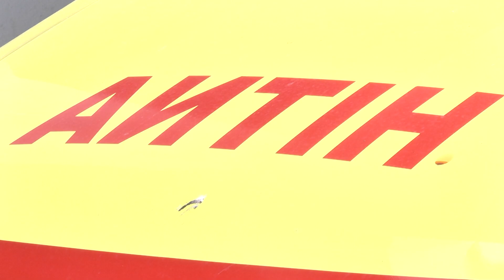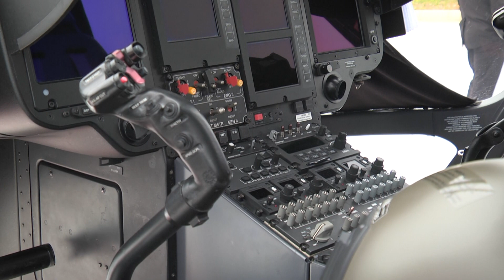Provjerili smo jesu li istinite glasine da hitna helikopterska služba seli iz Dubrovnika u Split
DUTV Hoće li hitna helikopterska služba iz Dubrovnika preseliti u Split? Pitanje je to na koje nam je odgovor iz prve ruke dao ravnatelj županijskog zavoda za hitnu medicinu Luka Lulić. Do izgradnje splitskog operativnog centra civilne zaštite, kaže, možda jednom i dođe, no otkriva i kako neće dopustiti da to ikada stvori ugrozu pacijentima naše županije.